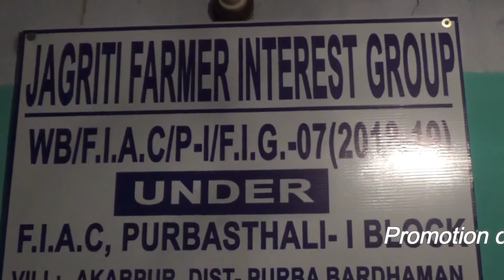PROMOTION OF MUSHROOM CULTIVATION BY FIG AT PURBASTHALI I BLOCK UNDER ATMA, 2018 19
Mushroom cultivation by Farmer Interest Group of Purbasthali-I Block